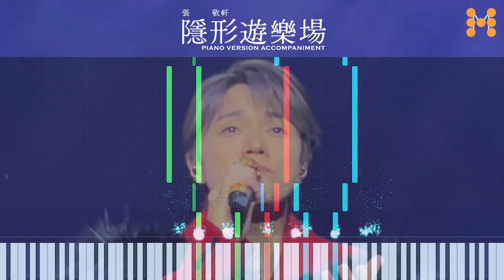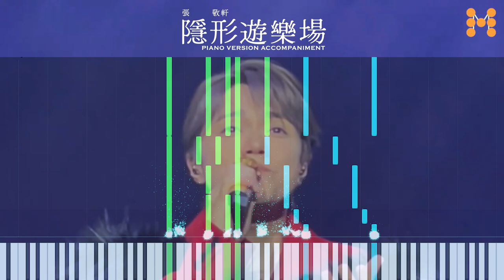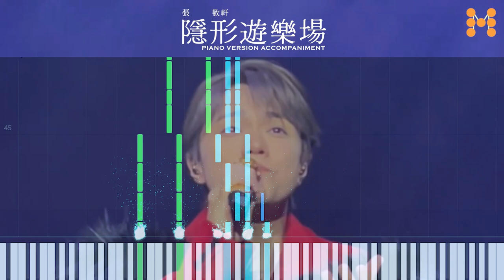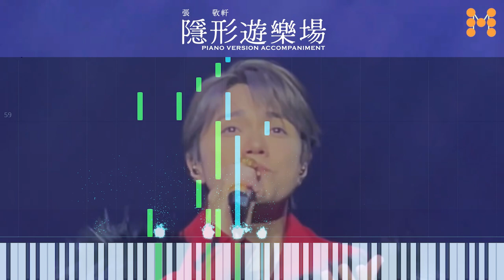張敬軒 Hins Cheung《隱形遊樂場 (London's Blueprint)》(Imaginary Fairground) Piano Accomp. Demonstration｜軒公音樂站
彈喇彈喇喂🎹 Let's Play Piano with Hins!
@hinscheung《隱形遊樂場 (London's Blueprint)》- 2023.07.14
OP｜EEG Music Publishing Limited／Wyman Limited
SP｜Warner Chappell Music, Hong Kong Limited

曲｜張敬軒
詞｜黃偉文
原編｜嚴勵行 @johnny_yim
編｜Henry@軒公音樂站

即使你降生的 時世沒選擇
人間再蒼白 容得下想法
世界藍圖 只等你畫上恐龍和巨塔
天下 仍是你畫冊

想得到煙花 馬上有煙花 你未看到嗎
城堡靠想像 仍可再攀爬
流亡荒野 眼前都有
遊園地裡 那羣木馬
置身廢城 仍可建造
人類最夢幻 剎那

聽得見過山車 由遠漸駛近
來裝載深夜 仍等待的人
生活有時殘酷 至少這樂園 永不宵禁
曾迷路的羊羣 仍能被它的光帶引

永恆在轉 那羣木馬
長大 如遺落了它 我會害怕

遊歷過成人世界 誰沒有無形傷疤

想它變真嗎 每日挖點沙 按部砌好它
如果有一日 毋須再隱形
孩童能嬉戲 再無牽掛
蓬萊實現在舊日敗瓦
希望 是遠征未來 那隻木馬

Animation & Scoring：Musescore

⊛ 原創系列
一起看，一起唱吧！Let's Sing with Hins：
一起聽吧！Let's Drop the Beat with Hins：

最新專輯《The Next 20 HINS LIVE IN HONG KONG 張敬軒演唱會》：